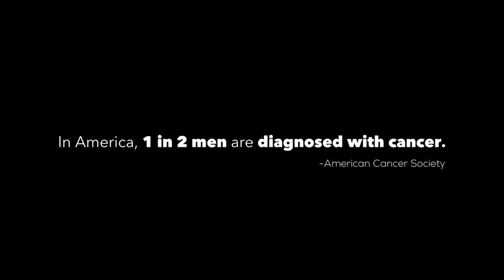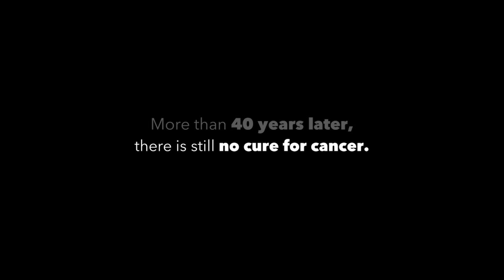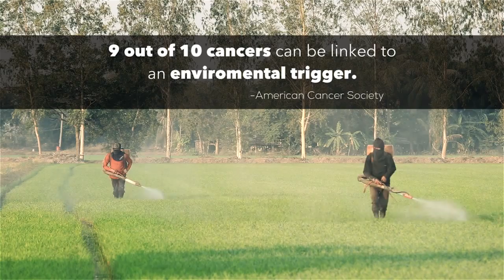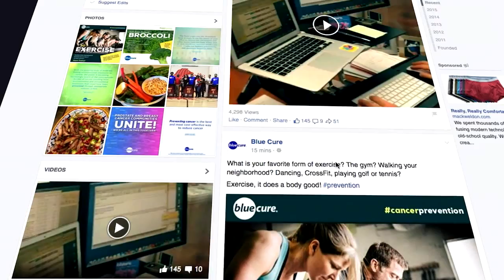Blue Cure: A New Approach to Winning the 'War on Cancer'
The mission of Blue Cure is to prevent prostate cancer and improve outcomes for those with cancer by funding and advocating for cancer research in integrative and preventive medicine, and educating young men and boys about dietary and lifestyle habits which can greatly reduce the risk of cancer.